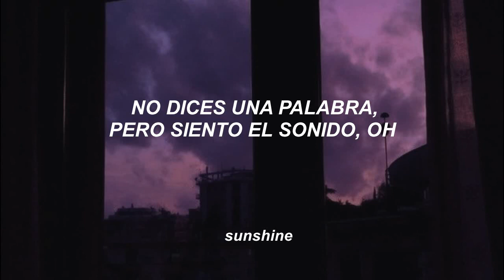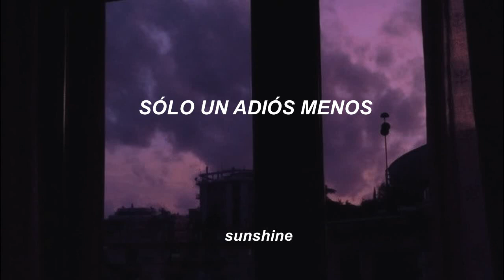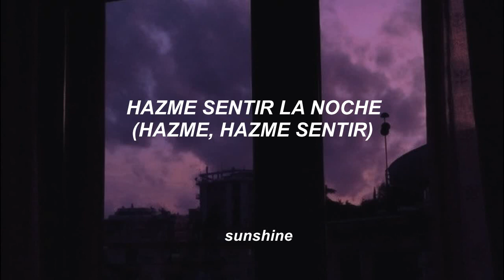Make Me Feel The Night - Robin Schulz ft. Tyler James Bellinge || Subtitulado Español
Traducción de Make Me Feel The Night - Robin Schulz ft. Tyler James Bellinge

POR EL MOMENTO NO RECIBO PETICIONES